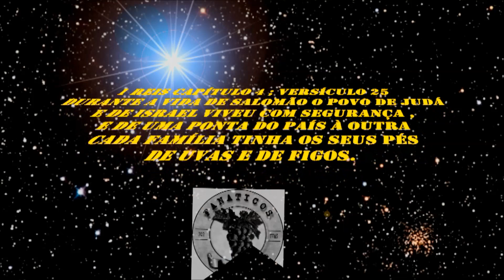717 ) – RETORNO AO REFUGIO DO VAHE – INTERLAGOS SP SP 132a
2 CRÔNICAS CAPÍTULO 32 ; VERSÍCULO 28 E 29

CONSTRUIU TAMBÉM ARMAZÉNS PARA OS CEREAIS ,
O VINHO E O AZEITE , ESTREBARIAS PARA O GADO
E CURRAIS PARA OS CARNEIROS.
EZEQUIAS TAMBÉM CONSTRUIU CIDADES. ELE SE
TORNOU DONO DE MUITO GADO E DE MUITOS
CARNEIROS, POIS DEUS LHE DEU MUITAS RIQUEZAS.